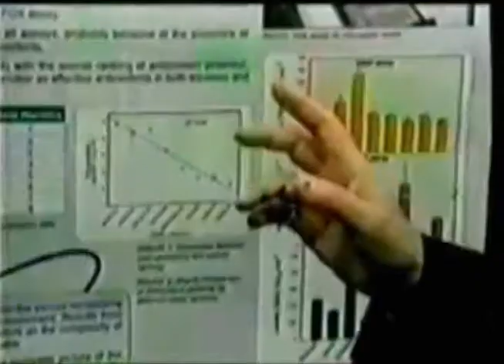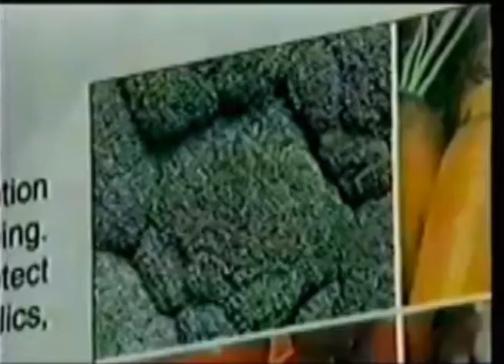Broccoli Cancer Prevention 1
Dr. Paul Talalay of Johns Hopkins University explains how sprouted broccoli has been found to be a powerful long lasting antioxidant that can help to reduce ones risk of cancer if eaten 3 to 4 times per week.